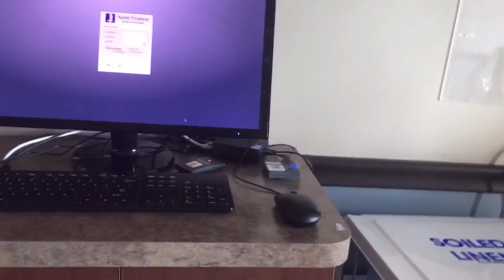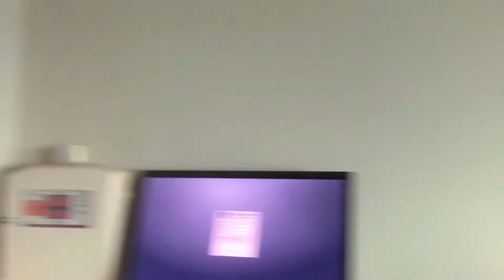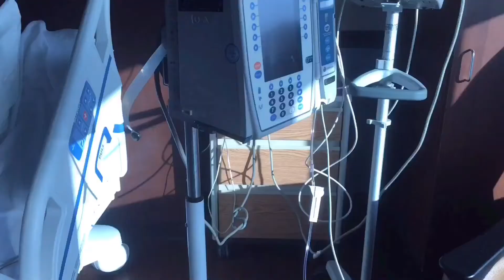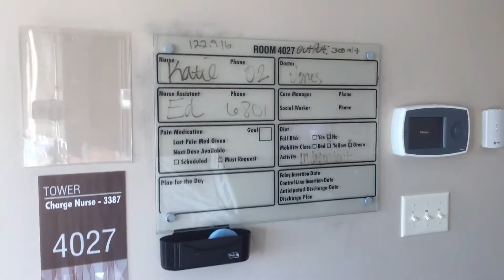Hospital Room Tour